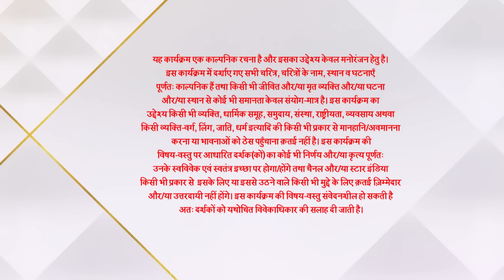Ghum Hai Kisikey Pyaar Meiin | Chavans ne kiya Harinee ka swagat! - Part 1